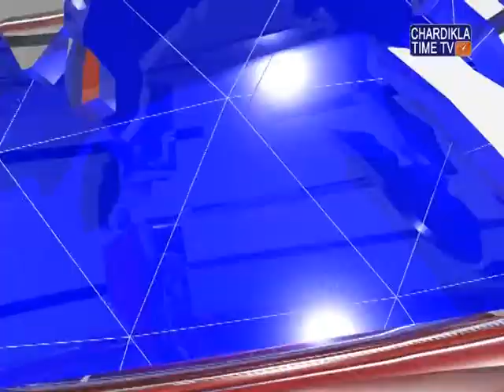ਰਾਜਪਾਲ ਰਾਮ ਨਾਥ ਕੋਵਿੰਦ ਆਪਣੀ ਪਤਨੀ ਨਾਲ ਤਖਤ ਸ੍ਰੀ ਹਰਿਮੰਦਰ ਜੀ ਪਟਨਾ ਸਾਹਿਬ ਦੇ ਦਰਸ਼ਨ ਕਰਨ ਪਹੁੰਚੇ